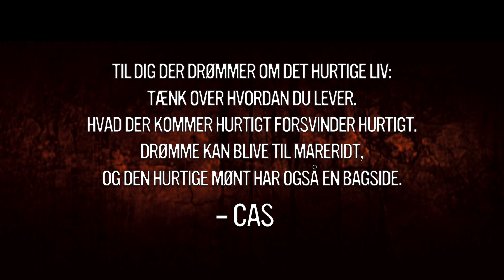CAS - Under Pres (Official "NO EXIT 2 - RISE AGAINST" Theme Song)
CAS - Under Pres (Produceret af Face-It)

"TIL DIG DER DRØMMER OM DET HURTIGE LIV:
TÆNK OVER HVORDAN DU LEVER.
HVAD DER KOMMER HURTIGT FORSVINDER HURTIGT.
DRØMME KAN BLIVE TIL MARERIDT,
OG DEN HURTIGE MØNT HAR OGSÅ EN BAGSIDE"
                                                                                    - CAS

Music video directed by Jesper Isaksen and filmed at ANGELS CLUB friday 14'th of march 2014 in Copenhagen. The track "UNDER PRES" ("Under Pressure") from CAS is the official "theme song" from the short film "NO EXIT 2 - RISE AGAINST", the follow up to NO EXIT Part 1. The video is filmed at the same location as" The Chief's strip club" which can be seen in the opening sequence of the film.

CREDITS VIDEO
Director, script, editor: Jesper Isaksen
D.O.P. & lights: Mathias Tegtmeier
Lights & camera ass.: Malte Løkken
Runner: Ida Bøgelund Larsen
Grading: Malte Løkken & Mathias Tegtmeier
Produced by Jesper Isaksen // 9mm Film

CREDITS TRACK
CAS - Under pres
(C.Wildner, M.Andersen)
Rap & Hook by CAS.
Produced by Face-It
Mixet by Face-It
Mastered by Anders Schumann at Studio C4

LINKS
JESPER ISAKSEN